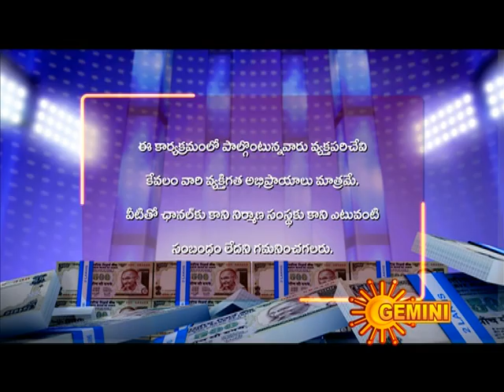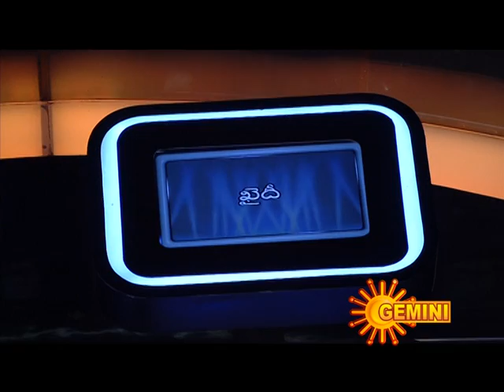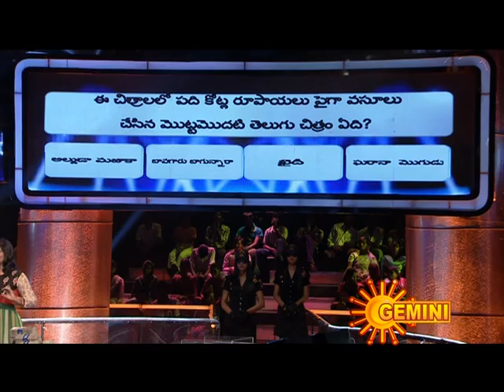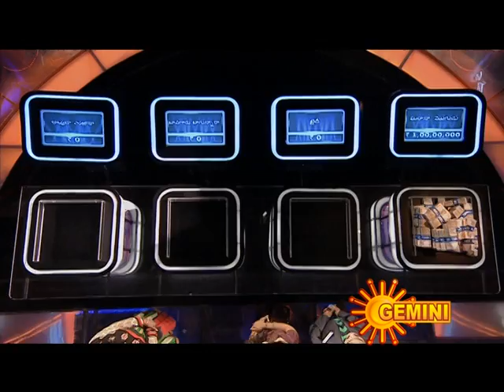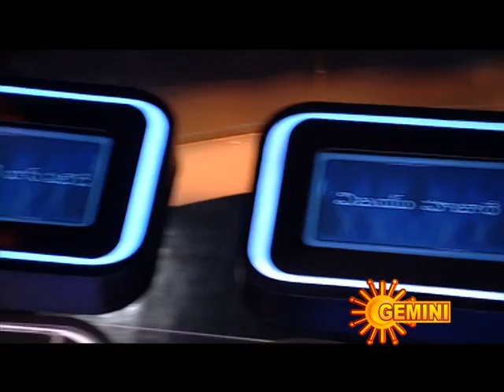Ko Aante Koti - Me Sontham Cheskondi - Episode 34 - Part 1 - 20/05/2012